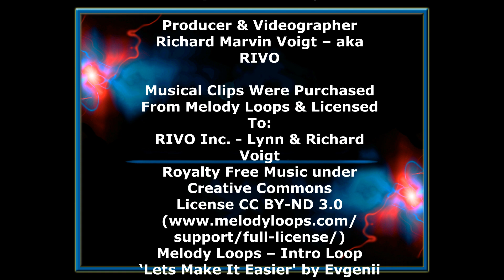UPDATE Eliminating Ant Hills - Wisconsin Garden Video Blog 951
- - - This is video is not about eliminating Fire Ant or well-developed ant hills. It solely focused on newly formed ant hills that keep popping up in our lawn. Since we have pets and families with children visiting our gardens, we only use water from our garden hose.

Deeply flooding newly formed ant hills works extremely well for us. After just 15-20 minutes deep into the Queen's chamber, we monitor that area for any ant movement on an hourly basis and rarely does it need a second flooding. But again, this is for newly forming ant hills. Established mounds will be more difficult to eliminate. But again, we caught it early before it became a bigger problem.